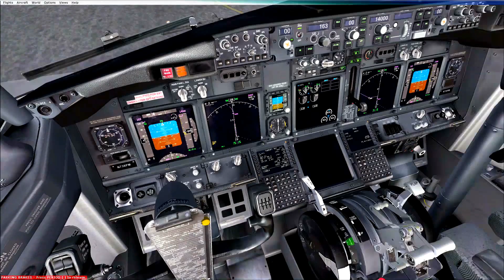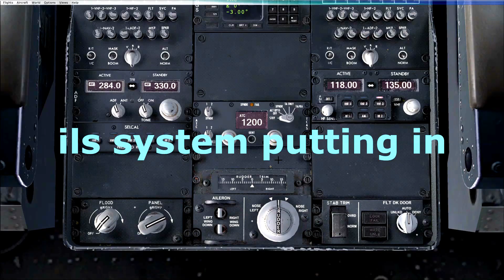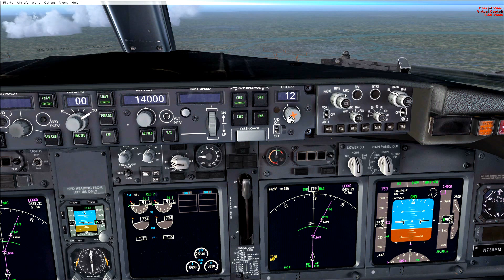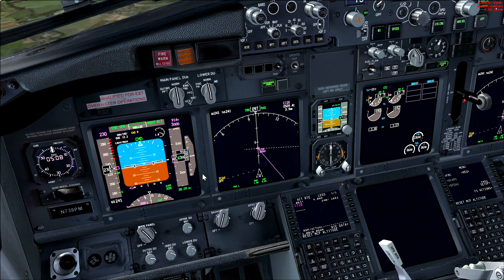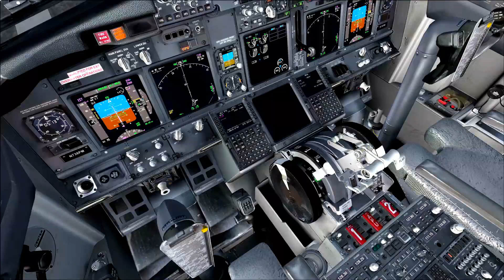klm737 eham-ebbr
this video was make with the boeing 737 from KLM.

Ik hoop dat jullie deze video's leuk vinden van ons en ik zeg.. addeoss!! :)

lightningnetwork ©